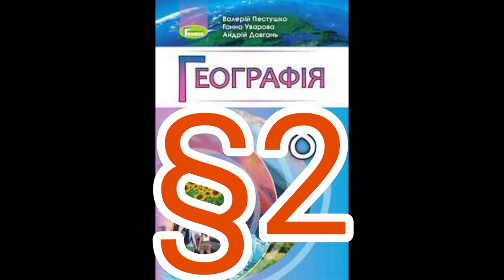2 "Географічні відомості про Україну в минулому"//Шкільна програма 8 клас.